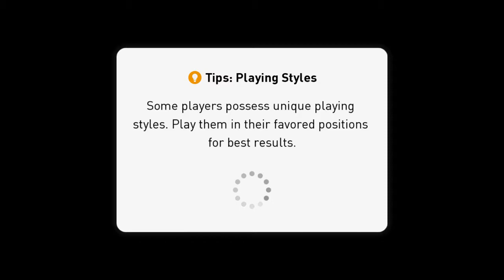PES 2017 online match Persebi vs pamekasan fc